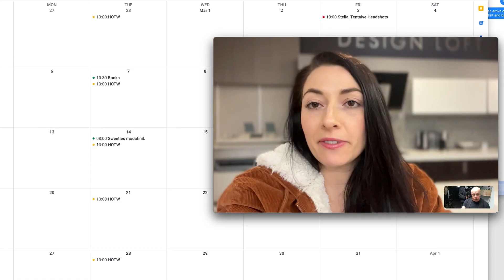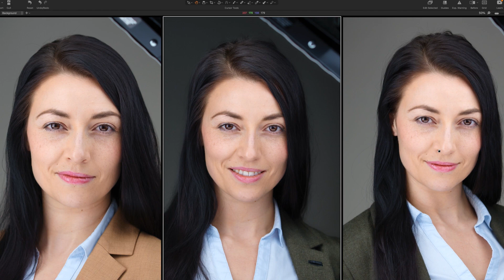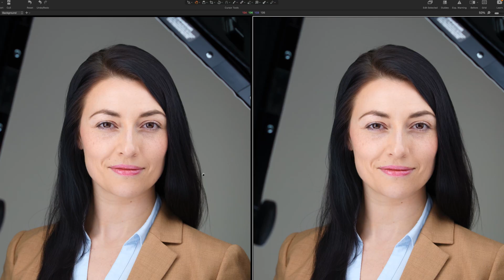Dean Birinyi Photography - Professional Headshots Palo Alto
A short promotional video describing my process and perspective on professional headshots. Starring Sherill Quinn as The Headshot Customer.

Produced and directed by Carrin McErlane and Leo Morning.

The team did a spectacular job on this video. For the first time in my career, I am overwhelmed by the depth and quality of a promotional production.

I strongly suggest anyone in my networks thinking of doing promotional videos speak to Leo and Carrin. They have my full and hearty endorsement.

They're also fun to work with.